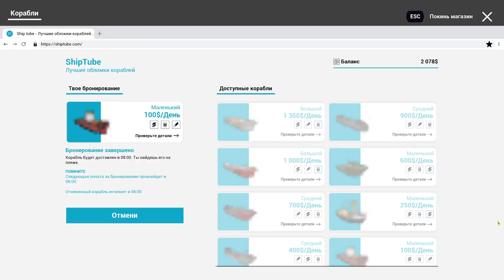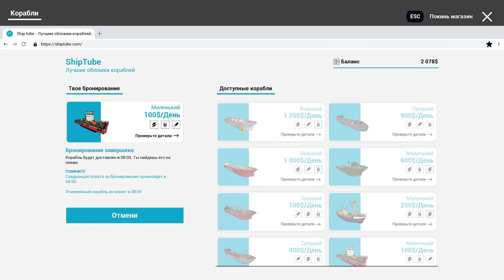ЧТО МОЖНО ПОЛУЧИТЬ, РАЗОБРАВ КОРАБЛЬ НА МЕТАЛЛ?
Обзор игры Ship Graveyard Simulator